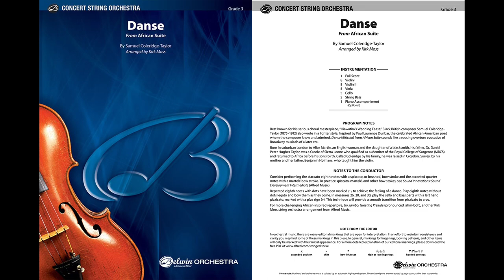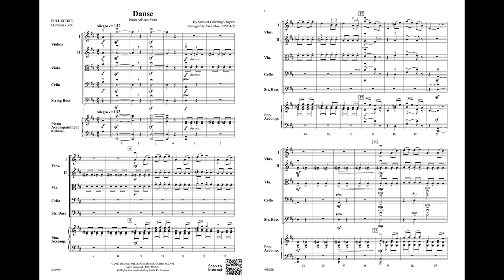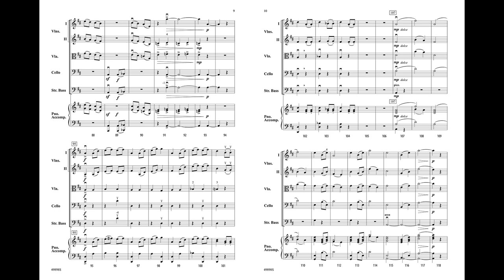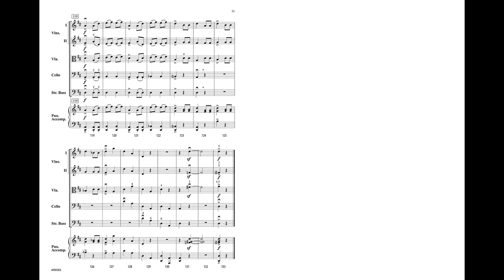Danse, arr. Kirk Moss – Score & Sound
Danse
From African Suite
By Samuel Coleridge-Taylor / arr. Kirk Moss
Item: 00-49898
Series: Belwin Concert String Orchestra
Grade 3
Originally composed for piano as the final movement of "African Suite," Danse begins with two introductory chords followed by energetic swinging rhythms and repeated angular melodies. Students will love the moods in this festive overture, evocative of later Broadway musicals. The artistic turning point of Samuel Coleridge-Taylor's career happened in his twenties when he met the African-American poet Paul Laurence Dunbar. Dunbar influenced the young composer to concentrate on his African heritage. Born in suburban London to Alice Martin, an Englishwoman and the daughter of a blacksmith, his father, Dr. Daniel Peter Hughes Taylor, was a Creole of Sierra Leone who qualified as a Member of the Royal College of Surgeons (MRCS) and returned to Africa before his son's birth. Called Coleridge by his family, he was raised in Croydon, Surrey, by his mother and her father, Benjamin Holmans, who taught him the violin.